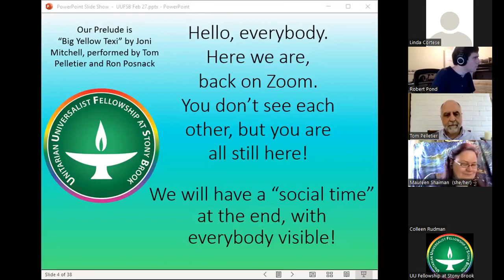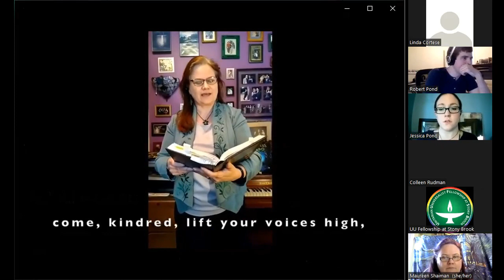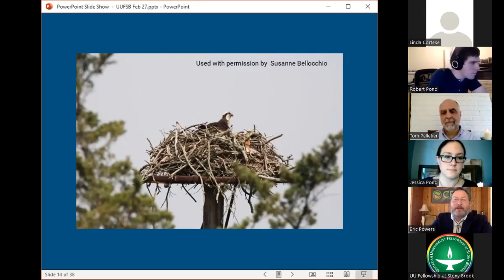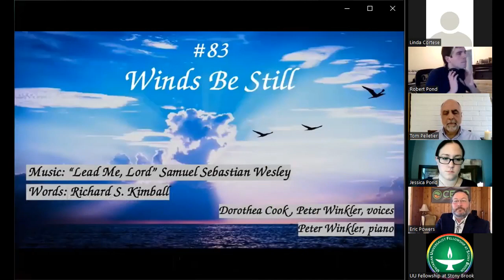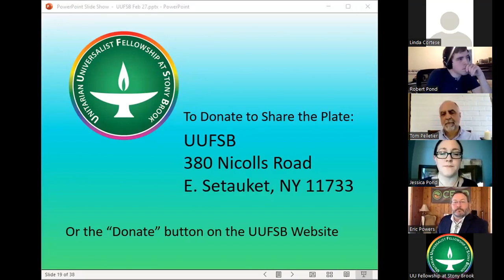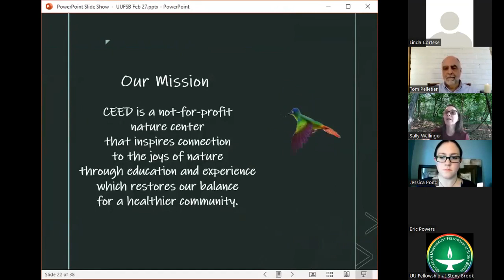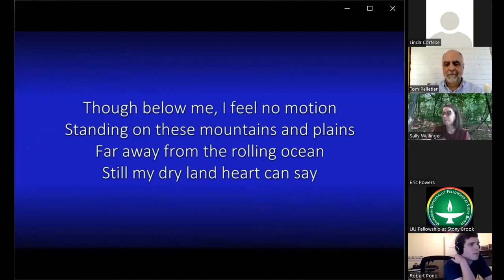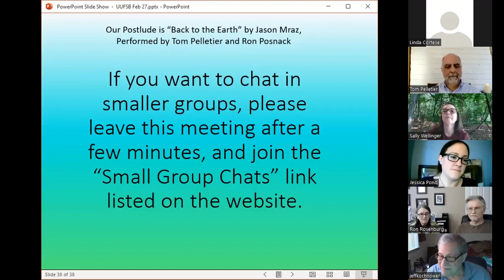Feb. 27, 2022 – "The Interconnected Web: Osprey, Dennis Puleston, CEED, and UUFSB"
Service Leaders: Tom Pelletier, Eric Powers, and Sally Wellinger

UUFSB member Tom Pelletier is on the Board of the Center for Environmental Education and Discovery (CEED). He and his friends from CEED draw connection between osprey returning to Long Island in March, the pioneering Long Island environmentalist Dennis Puleston, CEED, and the UU 7th Principle of the interconnected web.